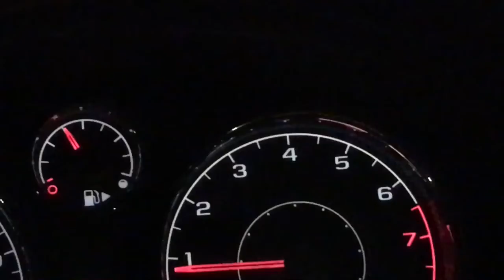a chill-y fall weekend.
sweaters and jeans are returning. i love fall. 🖤